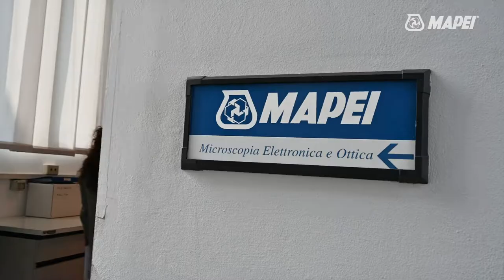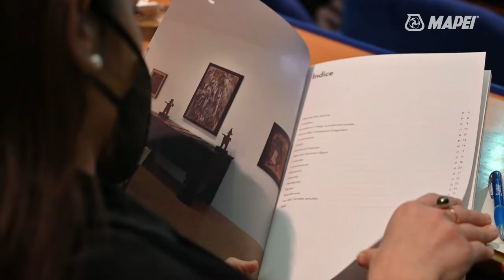Mapei hosts Guggenheim Intrapresae at HQ | March 2022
A group of companies from different sectors united by a passion for art and culture: last week Mapei’s headquarters and main laboratories hosted the twice-yearly meeting of the corporate members of the The Peggy Guggenheim Collection to share all the cultural projects planned for the coming year.

Founded in 1992, Guggenheim Intrapresæ is a project aimed at creating closer ties between this famous Venetian museum and the business world. This is the first corporate membership project in Italy to firmly establish itself as a trailblazing example of enduring relations between business and culture involving some leading Italian and international enterprises operating in the most disparate production realms.

Thanks to the Guggenheim Intrapresae members who attended: Allegrini S.p.A. - APICE - Arper -Campari Group - EFG Bank - Florim Ceramiche - Hangar Design Group - Istituto Europeo di Design - ITAGO AS - René Caovilla - Rubelli - Swatch Group - Sanlorenzo Yatch - Slalom Panzeri 1947